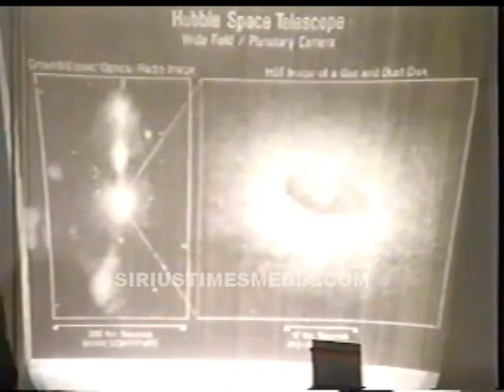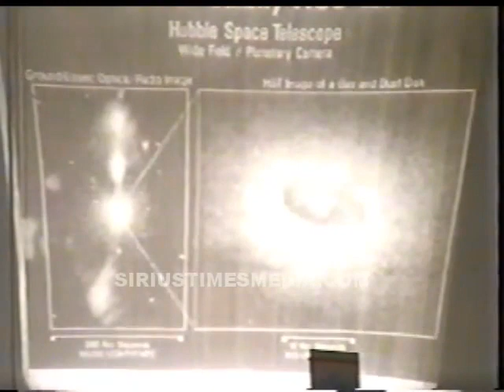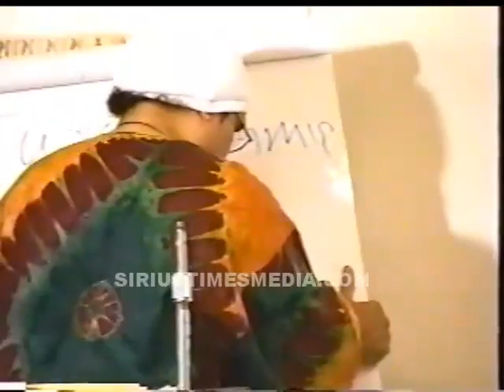Hemmitt Summit 2001: Myra Moss and Phil Valentine (Excerpt) Apr2001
Title:   Hemmitt Summit 2001: Myra Moss and Phil Valentine, Apr 2001, ATL
Time Length of complete lecture:

Bobby asks difficult questions about dogma and our personal beliefs since beginning of time. Many treat Eschatology as an area of theology to be avoided. The term eschatology refers to conception of the last things; Bible, occultism, immortality and migration of the soul, rebirth, resurrection and the end of time(s). These concepts also have secular parallels—for example, in the turning points of one’s life and in one’s understanding of death.